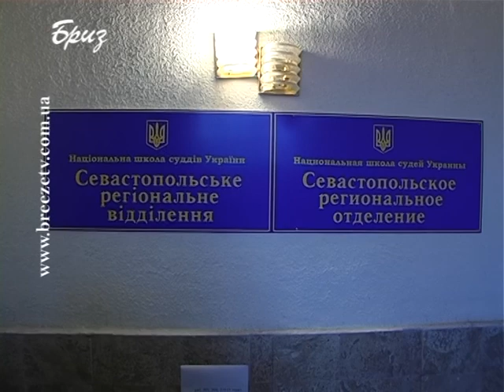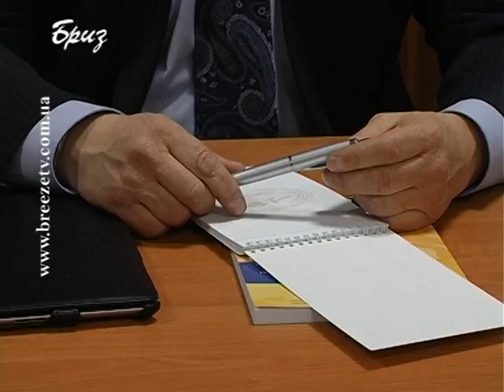ШКОЛА СУДДІВ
3 січня виповнилося два роки з дня створення Національної школи суддів України. До цієї дати був приурочений захід за участю голів апеляційних судів Севастополя, Криму  та Херсонської області. На  підбитті підсумків роботи судів була присутня і наша знімальна група.